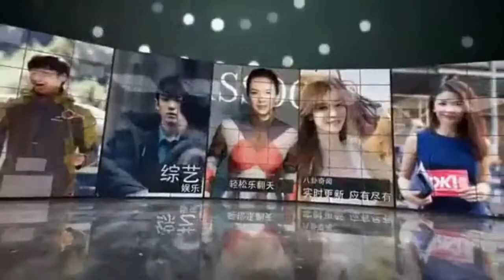蒋梦婕漫步纽约街头 肌肤白皙风格独特